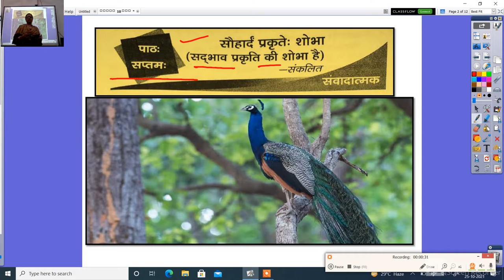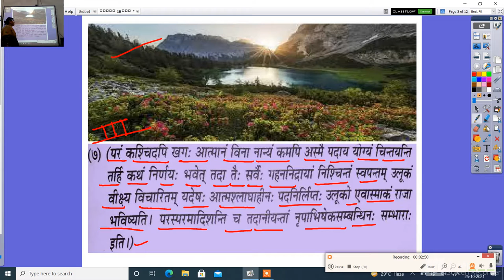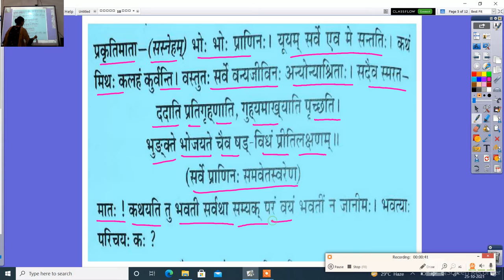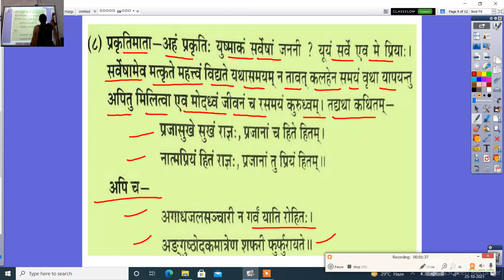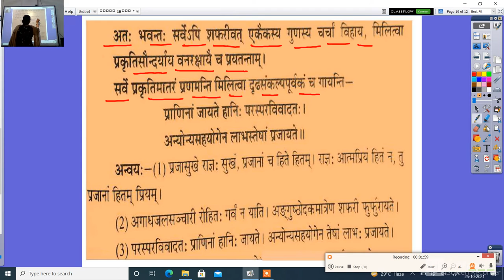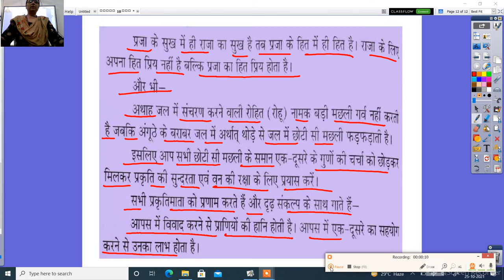कक्षा 10 वीं संस्कृत सौहार्द प्रकृतेः शोभा